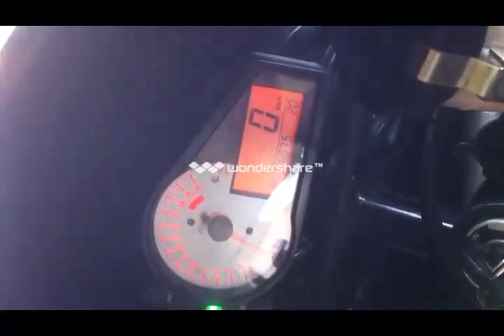2001 GSXR 750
my bike with a custom yoshi pipe and aftermarket cams.